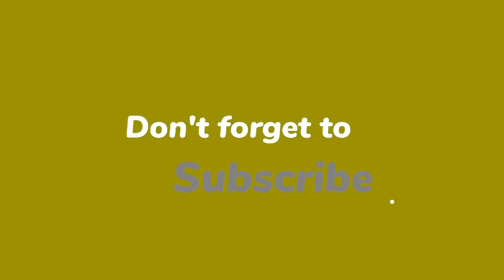Chand raat aur Ramganj Bazar | Jaipur Bazar | Chaad Raat Fun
chandraat2023 eid2023 Chand raat Ramganj Bazar | Jaipur Bazar | Chand raat per ramganj bazar | Eid
"Chand Raat Celebrations and Ramganj Bazar Shopping | Experience the Festive Spirit!"

jaipur ke Ramganj me Ramadan me kis tarah ki Ronak rahti hai is video me aap ko dikahaya gaya hai jaipur me eid se pahle Ramadan me jo market lagata hai waha khane se lekar sabhi chizo ka market lagaya jata hai bahut hi khubsurat nazara jaipur ka.

This is Shaba khan here. This is my YouTube channel. Here I am going to share my Daily Lifestyle routine vlogs, Makeup vlogs, tutorial & tips, Hauls , Fun Videos and more.

I am just sharing my passion into vlogs and short videos🎬 if you are happy   😊and entertain after watching👀 my videos🎬 you can be a part of my journey & my YouTube family to make it stronger💞.

I am a Mother  and Wife👪. One more secret the child is so cute.💕

Friends yours Single like👍 and share really means a lot to me! It will really build my confidence and motivate me a lot. 🤞